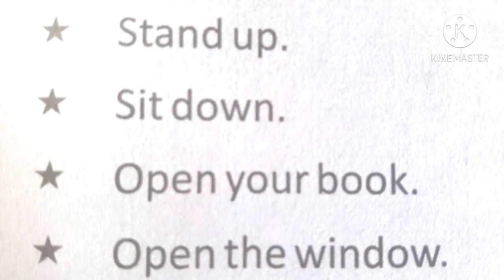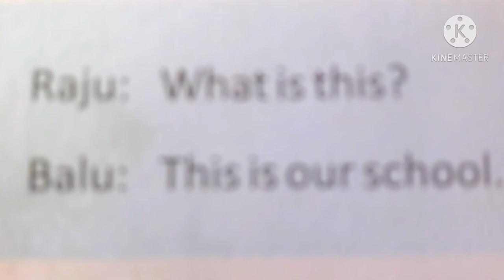9Nov2020#Unit- 1#practice English session Blossoms2# WELCOME TO SCHOOL#class-2English/practiceTime#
English classroom teaching SKILLS primary English session practice time around Greetings each other primary school practice with your friends and family Say dialogue between your friends and family Say instructions aloud Answer these questions and practice primary English session practice time around PLEASE SUBSCRIBE SHARE and LIKE BYE BYE see you next classroom bye keep watching bye bye.